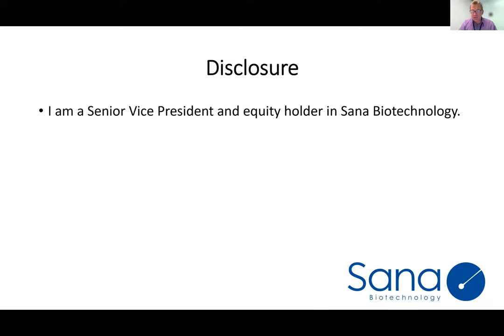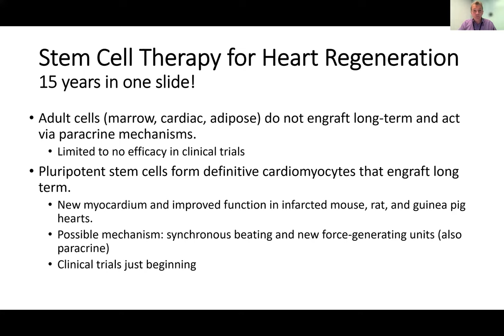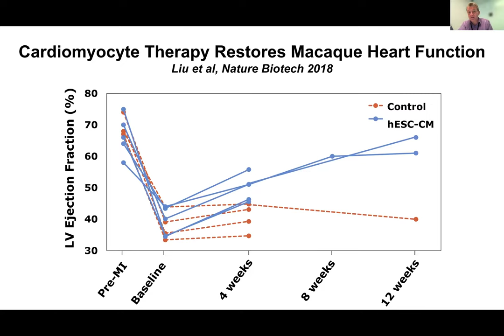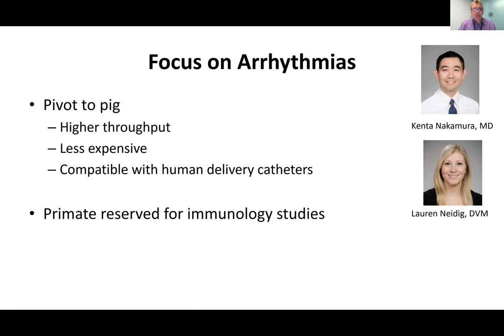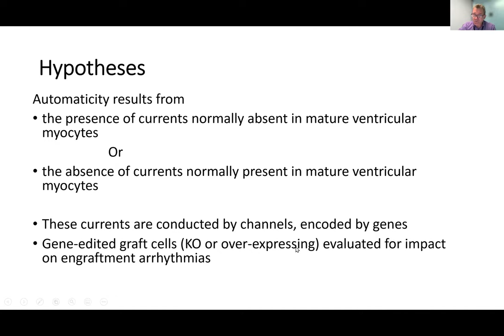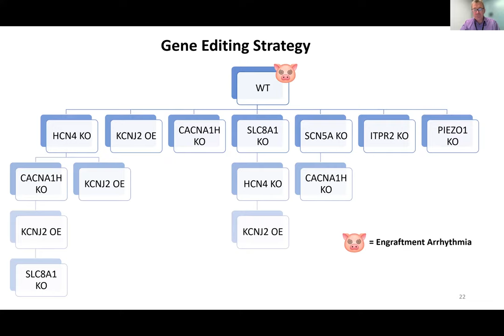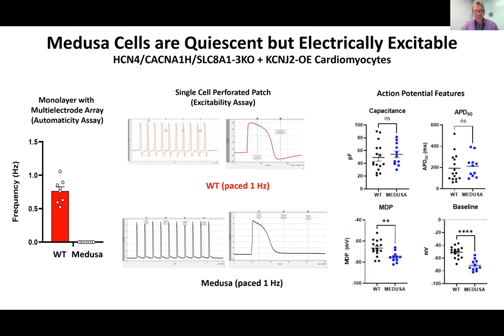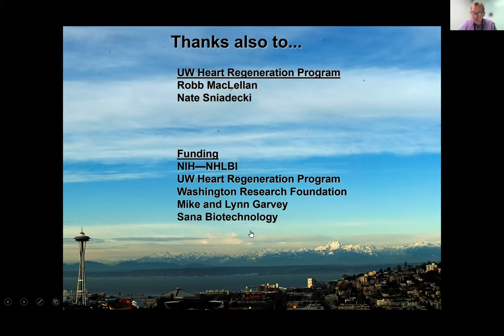Charles Murry | Regenerating the Heart with Stem Cell-Derived Human Cardiomyocytes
Texas Heart Institute Cardiology Grand Rounds on June 10, 2022. Dr. Charles Murry. Regenerating the Heart with Stem Cell-Derived Human Cardiomyocytes.